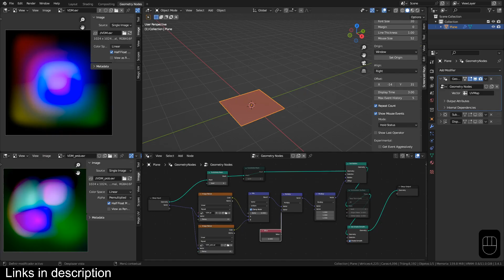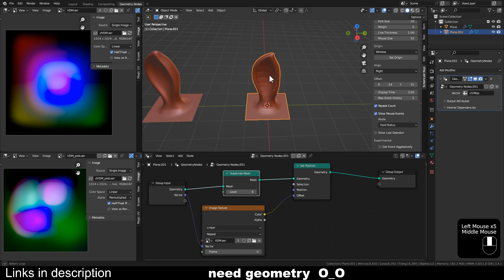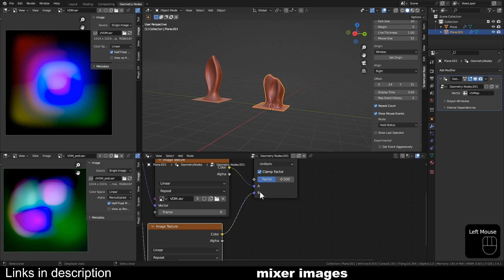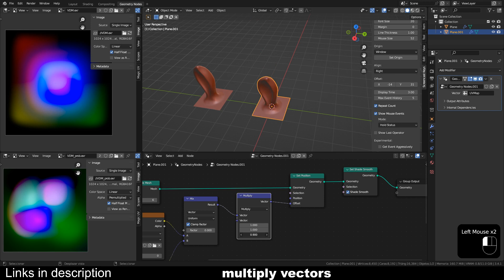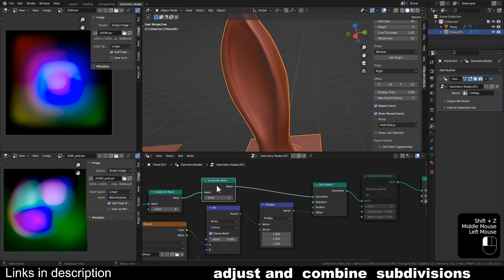VDM (vector displacement map) in GEOMETRY NODES with BLENDER 3.4